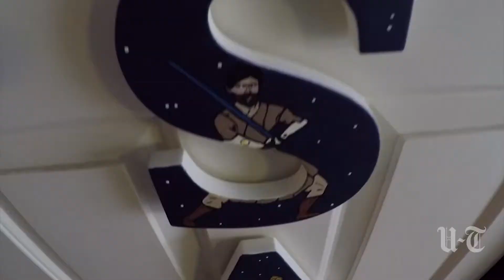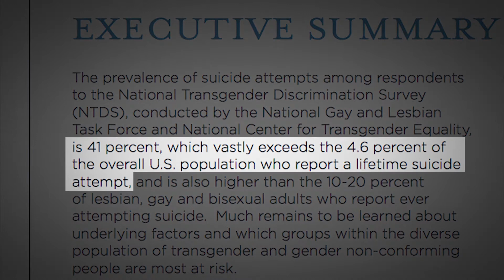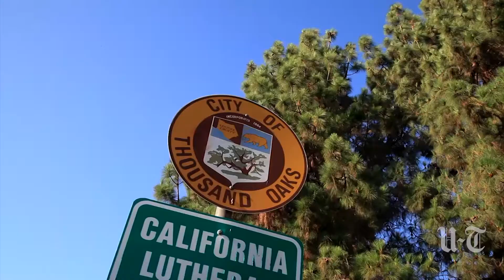A Trangender Teen's Journey: Sam's Story | San Diego Union-Tribune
Troubled as a child with his identity, transgender youth Sam Moehling, with the support of his parents, undergoes surgery to remove his breasts. Video by Howard Lipin and Pete Rose.